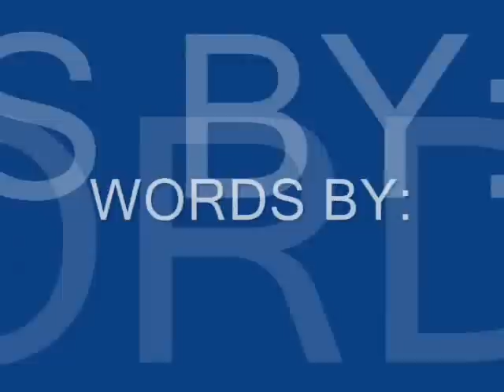aa ako'y tayabasin na.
this song is an honor for me to sing. carrying the jingle of my hometown. thanks to ronan abadilla for putting up more images on this one.